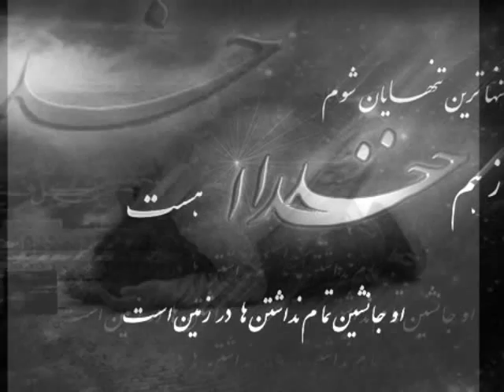God -- خداگو با خدا جو فرق دارد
شعر جالبی از ریا و تزویر  انانیکه دین را وسیله برای زندگی خود ساخته اند داستانیست از صداقت راستی و ایماندار